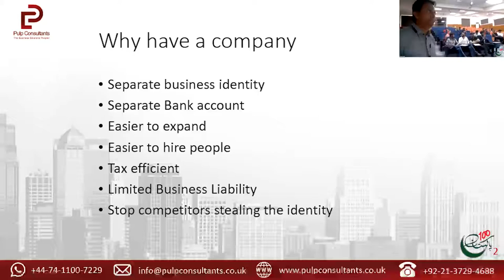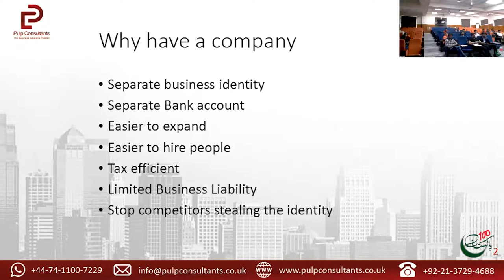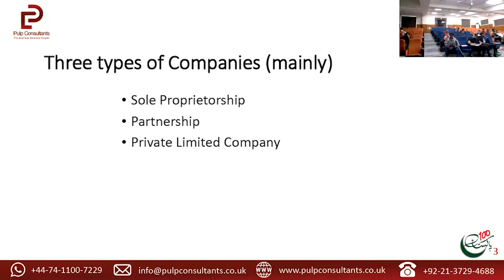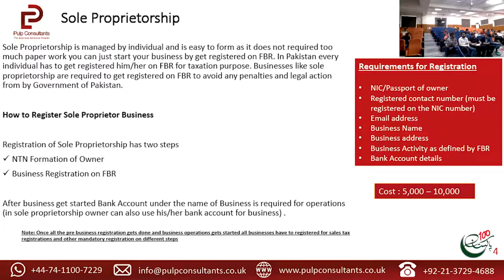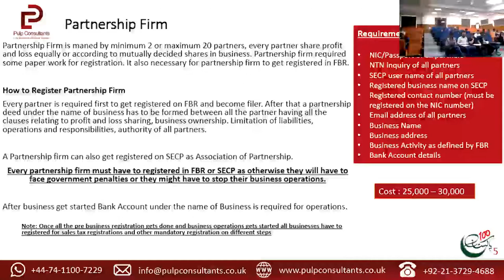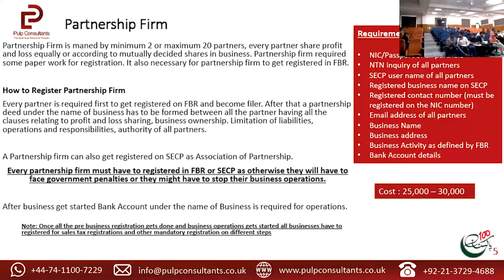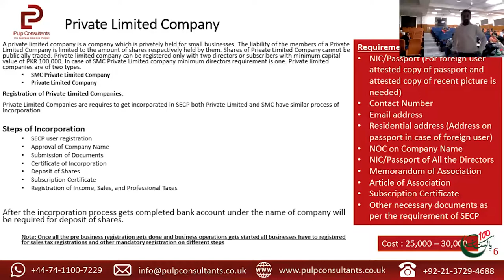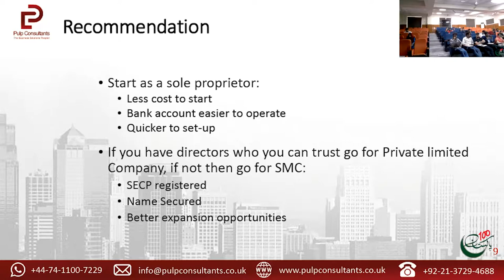Registering a Company by Saad Athar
Trainer: Mr.Saad Athar- Founder and Chief Strategist at Quality Butler Services.

Saad is a Chartered Management Accountant from the UK after working and living in multiple countries like UAE, Qatar, Turkey, and the UK he is now back in Pakistan after 18 years. Saad loves cooking, socializing, and planning to diet